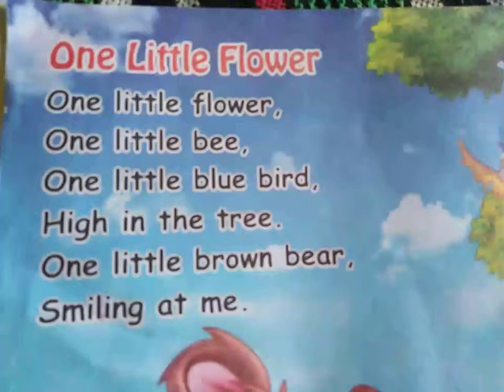One little flower ( a nursery poem)